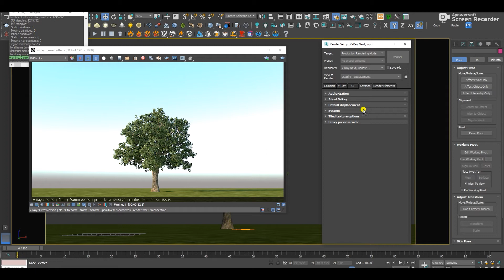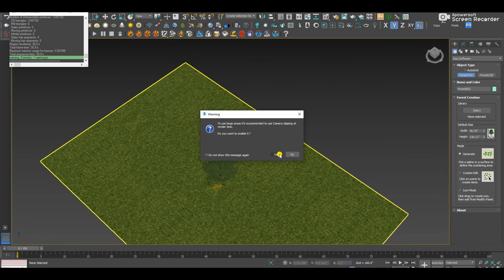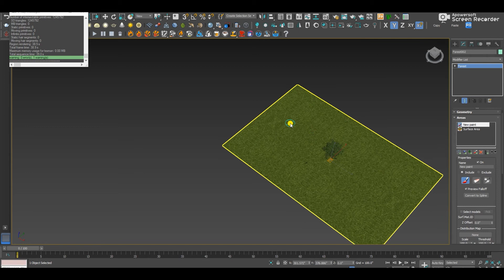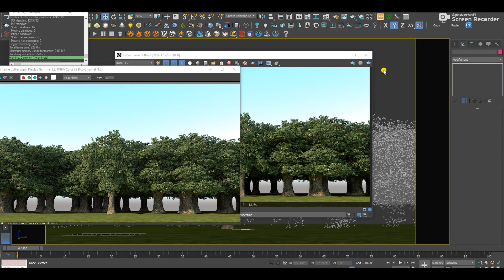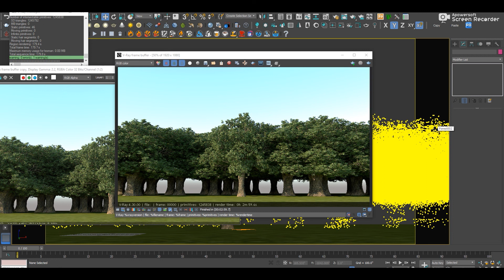How to Render Faster 3d max v-ray tutorial, Fast rendering tricks 3D Max Tutorial